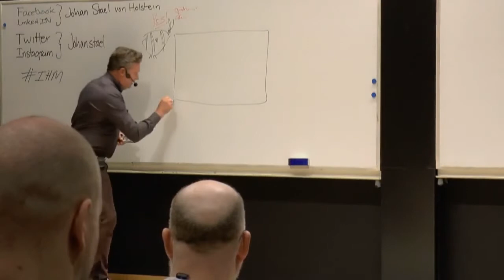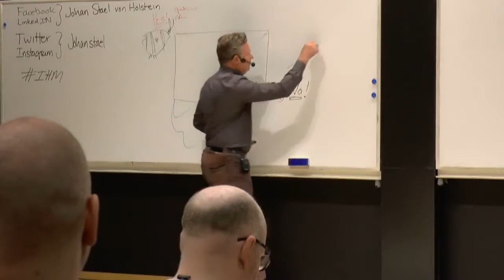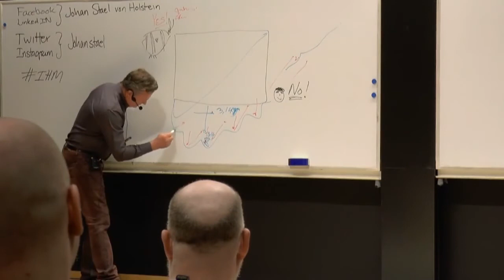Seminarium med Johan Stael von Holstein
Lyckas som entreprenör i Sverige och världen!
Seminarium av och med Johan Stael von Holstein.